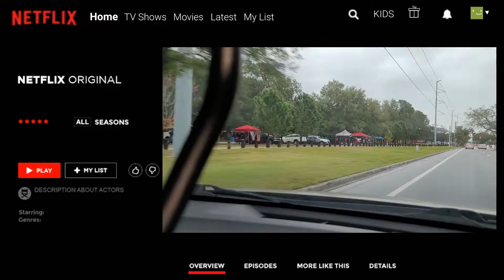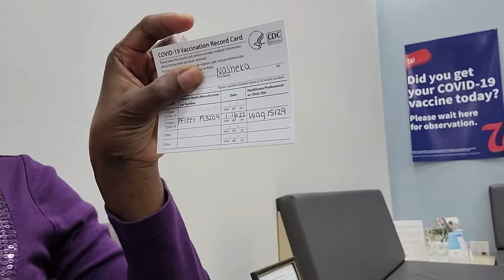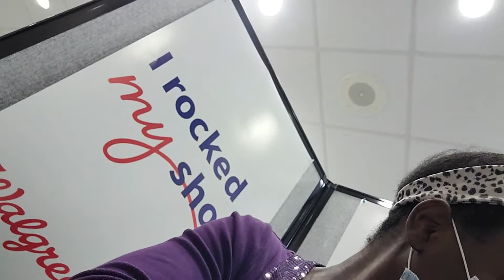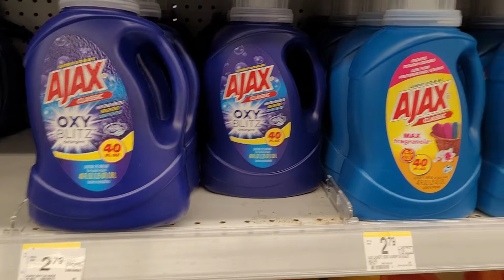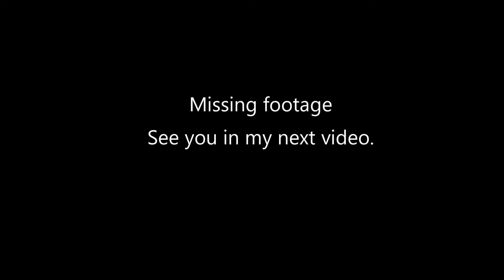GETTING THE 2ND DOSE OF THE COVID VACCINE + COUPONING AT WALGREENS | NATURAL NASHEKA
♡ LYFT - NASHEKA34819 - New Users only
♡ IBOTTA - Get $10 FREE when you sign up with my code "dalmywa"

Natural Nasheka is a participant in the Amazon Services LLC Associates Program, an affiliate advertising program designed to provide a means for sites to earn advertising fees by advertising and linking to amazon.com.